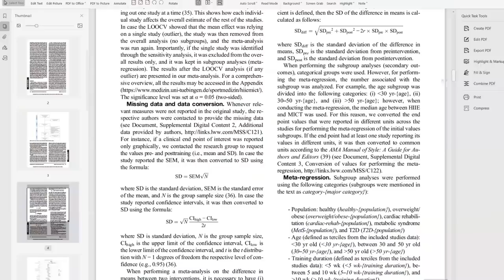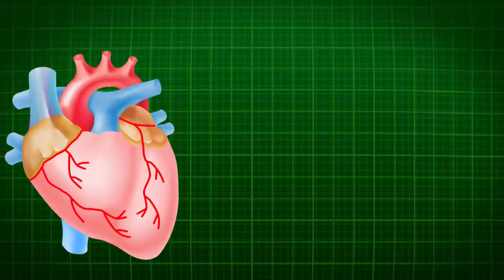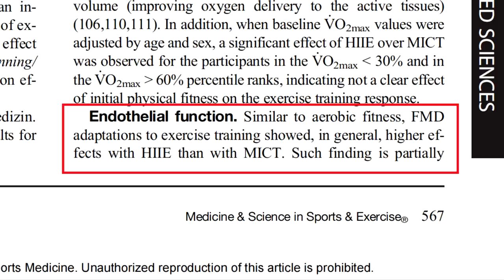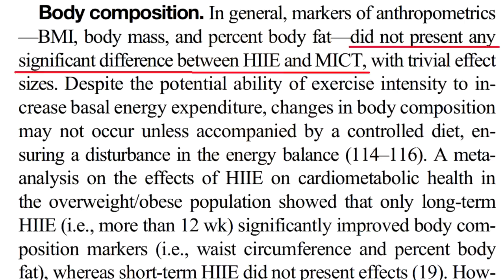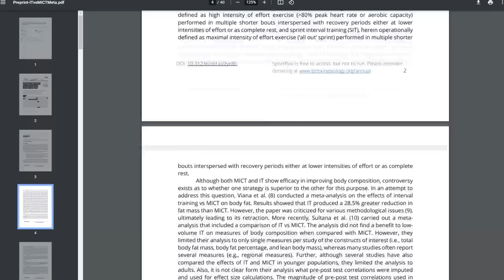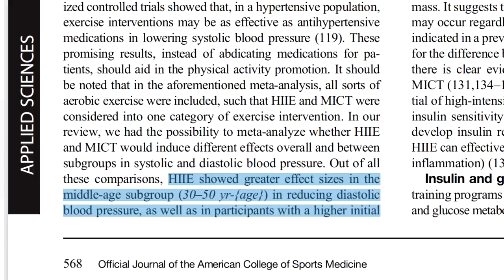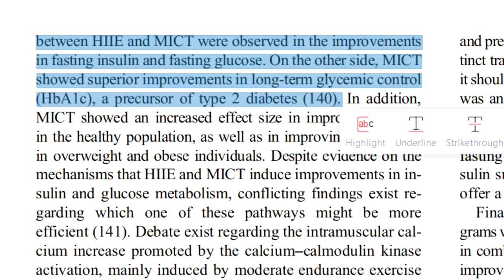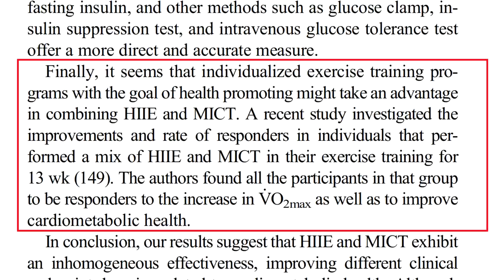HIIT vs Steady State Cardio: New Research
High intensity interval training vs moderate intensity continuous training discussed through this meta analysis.
Maturana et al. Effectiveness of HIIE versus MICT in Improving
Cardiometabolic Risk Factors in Health and Disease: A Meta-analysis
I hold multiple academic Sports Science Degrees, additional fitness certifications and endless Dad jokes.
I do not sell any courses or services and I do not take any paid sponsorships.